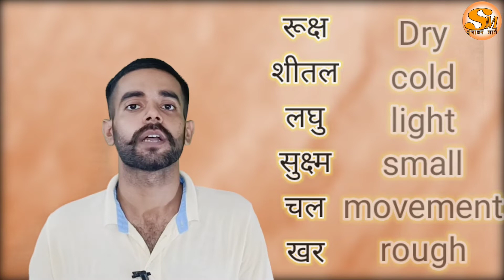त्रिदोष (वात पित्त कफ) | properties of tridosha | त्रिदोष (वात पित्त कफ) कार्य एवं गुण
त्रिदोष (वात पित्त कफ) | properties of tridosha | त्रिदोष (वात पित्त कफ) कार्य एवं गुण  | tridosh

नमस्कार
मै विशाल आपका स्वागत करता हूँ अपने यूट्यूब चैनल SANATAN MARG सनातन मार्ग पर

आज के वीडियो में त्रिदोष के गुण के बारे में जानेंगे और इनका शरीर में कार्य क्या क्या है
tridosha (vata, pitta, kapha) properties and work, how tridosha works in ayurveda

 धन्यवाद

OTHER VIDEO PLAYLIST/ (अन्य वीडियो समूह सूची ) :-